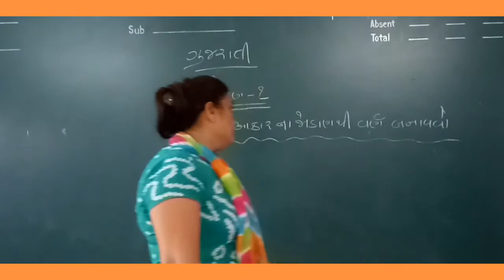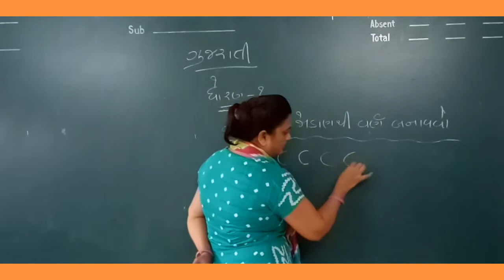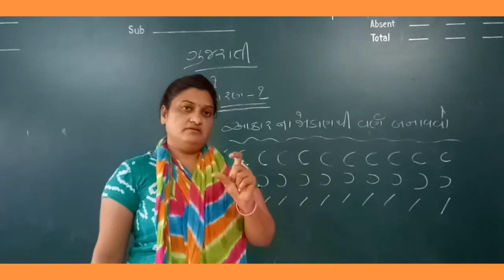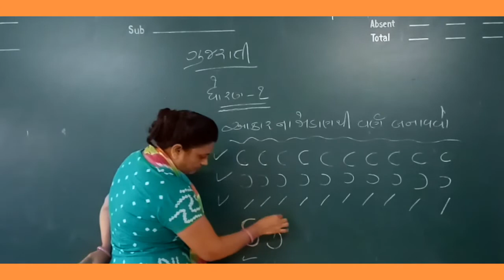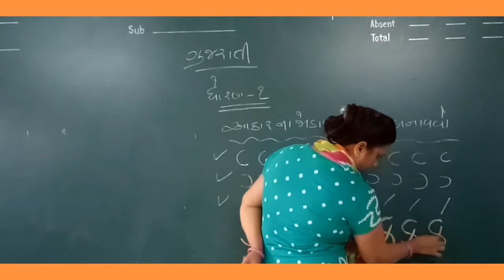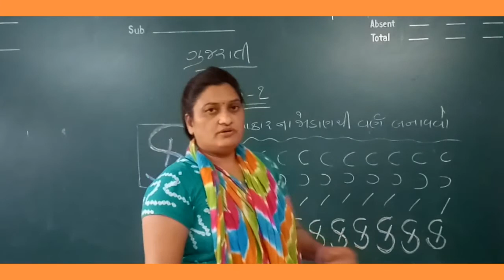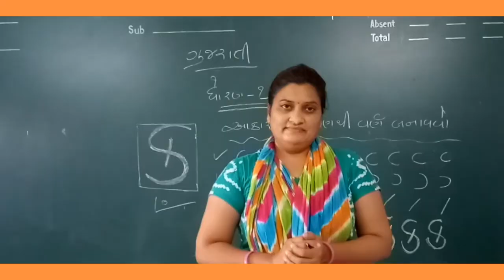STD 1 / GUJARATI / "ક" વર્ણ લખતા શીખો / SHAKUNTLA MA'AM